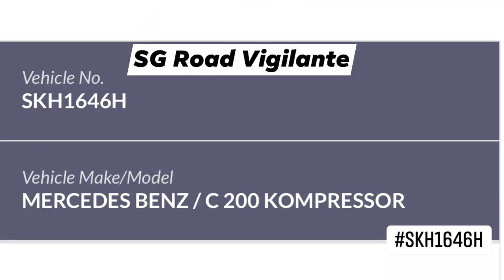31oct2021 SKH1646H mercedes c180 upset being honked at . play blocking , braking & reverse game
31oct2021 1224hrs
Clementi Road

SKH1646H mercedes c180

cutting off camcar at the turn & upset being honked at .
started to play blocking , braking & even reverse game

quoted

I was moving off towards Clementi road towards Pasir Panjang , skh1646 turned and cut into my lane. I continued to drive as per normal before I reach the next traffic light. The Mercedes was sieving in and out of his lane without signalling which caused me to eBrake as he turned out to my lane all of a sudden. I briefly horn twice at the Mercedes just to alert him that there are cars behind. Straight after the horn, he began to road rage for the next 4 minutes on the road. He brake check me for at least 10 times and even reverse his car in the middle of moving traffic. All the cars behind me had to stop because of his irresponsible act. It could had caused even more serious accident should he continued his reckless act.